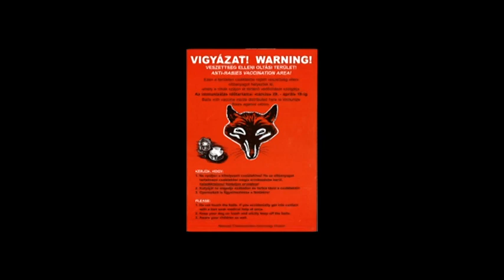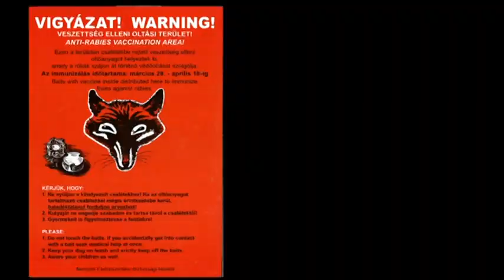Veszett róka Budakeszin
Mindenszentekkor és halottak napján a megemlékezés nyugalmát a rendőrség és a polgárőrség biztosította. 3 rendészeti munkatárs segítette a rendőrök munkáját éjjel-nappal. Bűncselekmény nem is történt, azonban egy vélhetően veszett rókát ki kellett lőni.